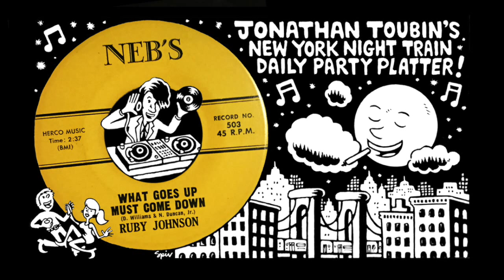Ruby Johnson "What Comes Up Must Come Down" (Neb's, 1963): NY Night Train Party Platter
I learned this wild Washington, DC stomper from thee legendary Kid Congo Powers and liked it so much that I included it on my Norton Records compilation "Souvenirs of the Soul Clap, Vol. 1". Thee fabulous Ruby Johnson cut a handful of amazing early 1960s platters in DC before moving on to Stax Records. Listen to her belt it out while her band takes no prisoners! And stick around for the very rockin' guitar solo! Saturday night maximum rock and soul!

You're listening to my daily addition to the New York Night Train Party Platter playlist. Each track here is recorded directly from the original 45 (no bootlegs, reproductions, etc) to give you an idea of what the real deal authentic vinyl sounds like. COME BACK EVERY DAY FOR A NEW FIX! Because the records pass so quickly at my dance parties, this channel is an attempt to stop and focus on one record at a time in hopes that it'll turn you on to the artists, tracks, labels, etc. I'm just hipping myself to a lot of these records for the first time as well - so you can view this as a part of our journey to learning more about cool old records together!  But mostly I hope this music moves you as much as it moves me.